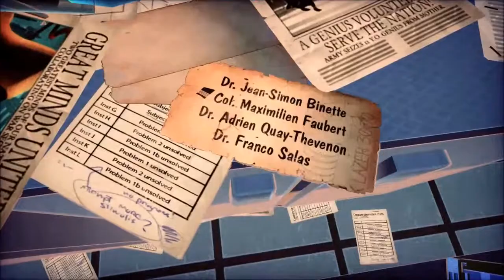Présentation Tiny Brains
Et voici une toute nouvelle présentation de jeu, cette fois-ci pour un jeu de plate forme puzzle totalement déjanté très fun et en solo comme en multijoueur! J'ai nommé Tiny Brains!

Disponible sur Steam pour une quinzaine d'euro

Désolé si le son est dégueulasse.
La vidéo est en HD pour ceux qui peuvent, ne pas hésiter ;)
Un pouce vert ça fait toujours plaisir :)

Infos utiles#